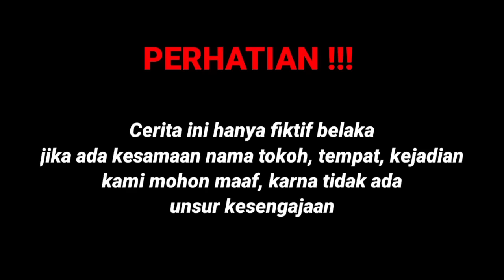PRIA INI DIUSIR DARI RUMAHNYA SENDIRI OLEH ISTRI & SELINGKUHANNYA TAPI APA YANG TERJADI BIKIN NANGIS